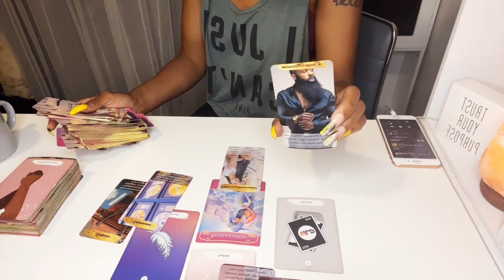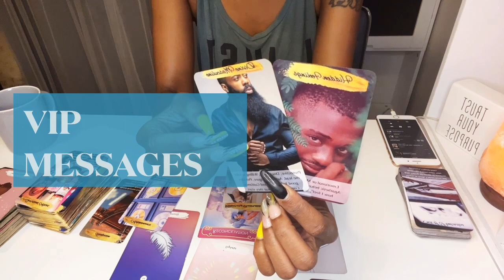THIS DIVINE MASCULINE IS DONE TAKING PEOPLES SHHH!! LINK IN DESCRIPTION BOX TO VIP